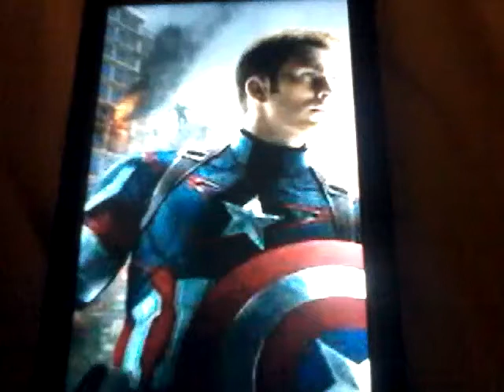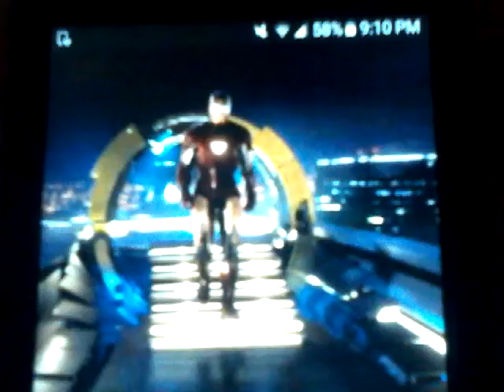Captain America And Iron Man Play Hide And Seek 3